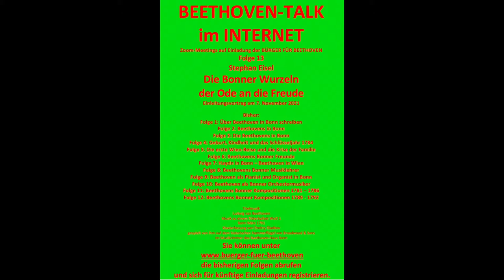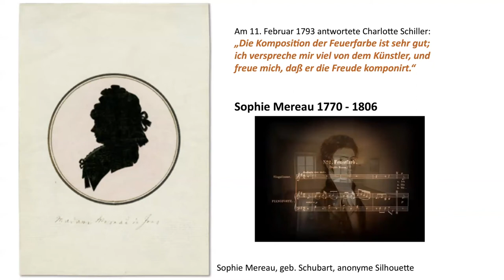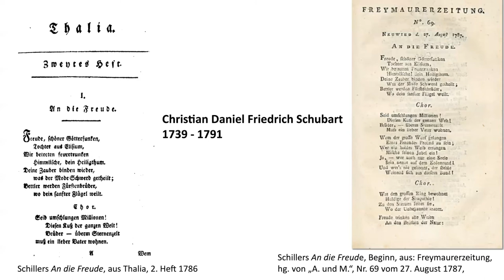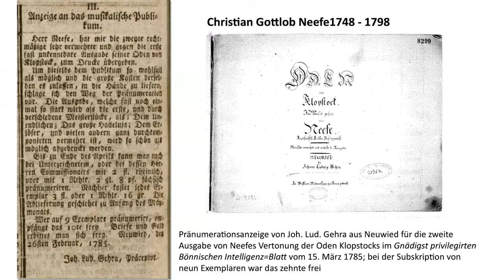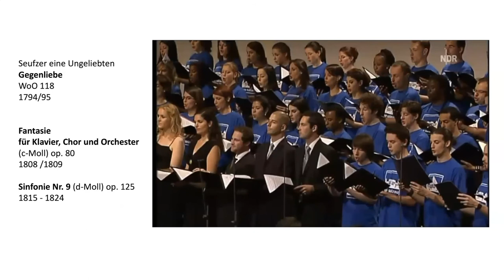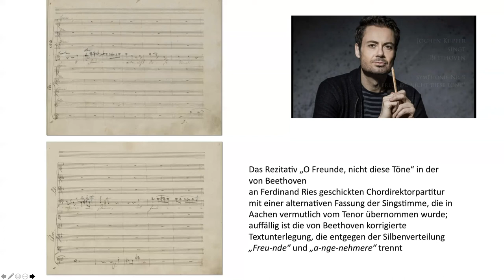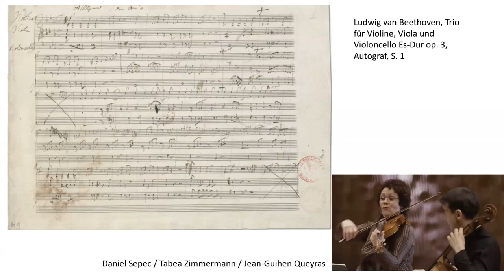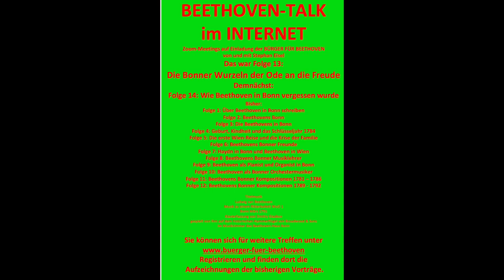Beethoven Talk 13: Die Bonner Wurzeln der "Ode an die Freude"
Zoom-Meetings auf Einladung der BÜRGER FÜR BEETHOVEN
Folge 13
Stephan Eisel, DIE BONNER WURZELN DER ODE AN DIE FREUDE
Einleitungsvortrag am 8. November 2021